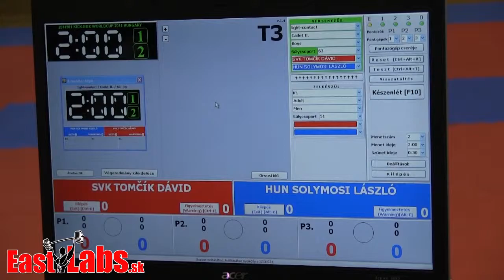Kick box WC Szeged 2014 LC kadet 63kg, Tomčík SVK vs Solymosi HUN